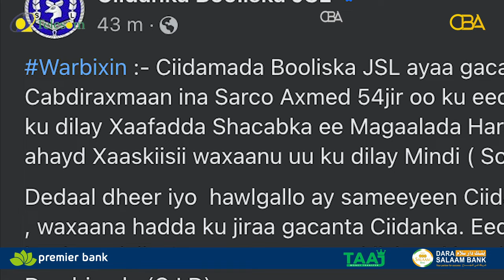Ciidamada Booliska Somaliland ayaa sheegay İnay soo qabteen nin xalay xaaskiisa ku dilay magaalada.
Ciidamada Booliska Somaliland ayaa sheegay İnay soo qabteen nin xalay xaaskiisa ku dilay magaalada Hargeysa.